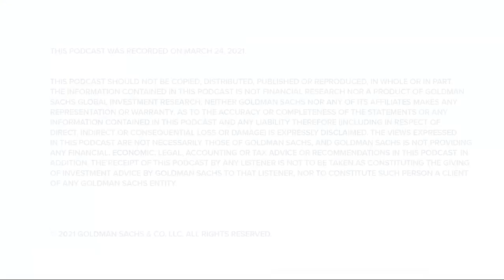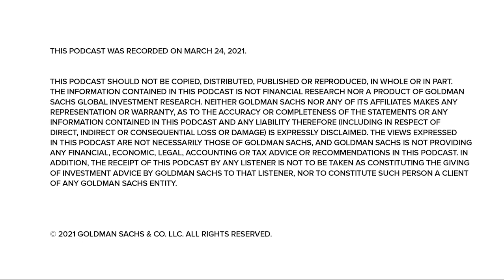How Supply-Chain Disruptions Are Impacting Inflation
“Exchanges at Goldman Sachs” Podcast – As supply-chain disruptions cause delays and higher prices, Global Investment Research’s Joseph Briggs explains the impact on inflation and the rates market.

This podcast was recorded on March 24, 2021.